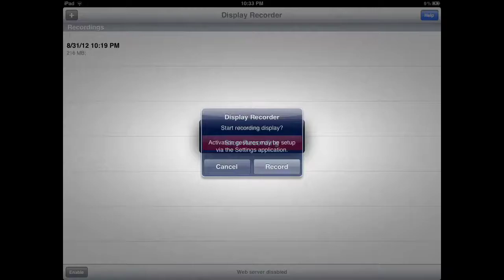NUKE::COMPETATIVE GAMING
Gear will be missed:(